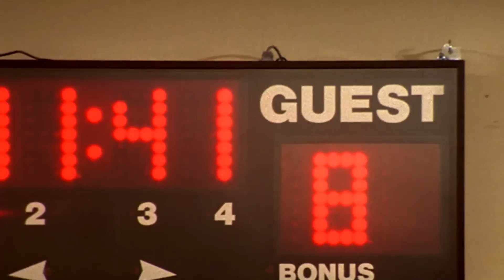protect there love ones part 1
People who protect there love ones. Who are your favourites?

Strike back: Zarkova protect Novin
Coronation street: Sian protect Sophie
Degrassi the next generation: JT protect Paige
Coronation street: Sophie protect Sian
The 100: Lexa protect Clarke
Strike back: Novin protect Zarkova